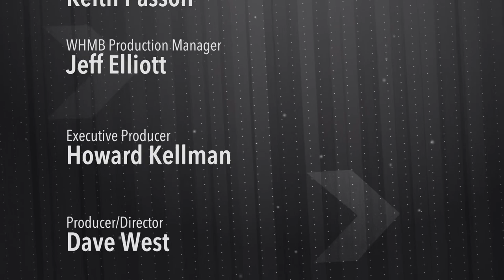ININ 2319 Dan Meyer 20230804